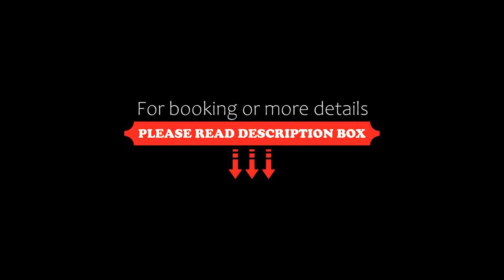Courtyard by Marriott Berlin City Center, Berlin, Germany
About Property:
This Berlin Mitte hotel offers spacious rooms and extensive venue space. It features a gym and modern bar, and is a 10-minute walk from Checkpoint Charlie or Potsdamer Platz.
The modern, air-conditioned rooms at the Courtyard by Marriott Berlin-Mitte include satellite flat-screen TV and a laptop safe. A hairdryer and toiletries are provided in the bathrooms.
Breakfast is an American buffet. Both regional and international dishes are available daily at the KITCHEN & BAR...
Property Type: Hotel
Address: Axel-Springer-Str. 55, Mitte, 10117 Berlin, Germany
Searching For
1. Courtyard by Marriott Berlin City Center - Berlin - Germany
2. Courtyard by Marriott Berlin City Center - Berlin - Germany Address
3. Courtyard by Marriott Berlin City Center - Berlin - Germany Rooms
4. Courtyard by Marriott Berlin City Center - Berlin - Germany Amenities
5. Courtyard by Marriott Berlin City Center - Berlin - Germany Offers and Deals
Audio Credit:
Track Title: Subway Dreams
Artist: Dan Henig